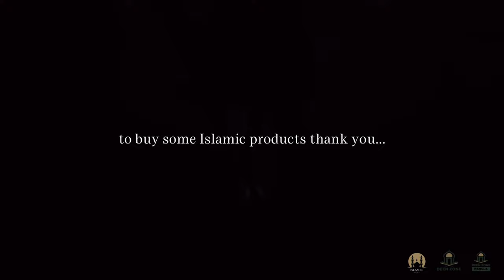Best Voice | Mansour Al Salmi